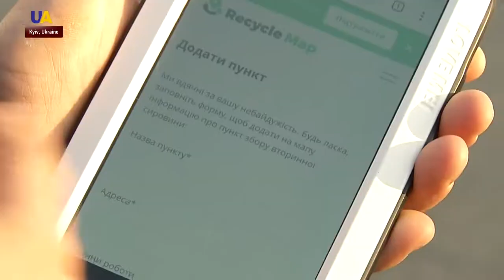Recycling Sites in Lviv, Ukraine - Mapping all the sites - There is recycling everywhere!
UATV launches a new series dedicated to the Ukrainian eco-initiatives. The first  is about an interactive map of Ukraine, which displays all waste recycling sites in the city of Lviv.